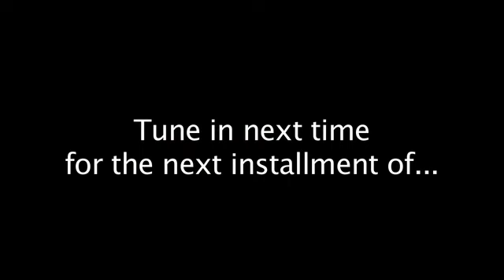World Wide Show Off, Ep 2!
The next installment of World Wide Show Off, for your viewing pleasure!